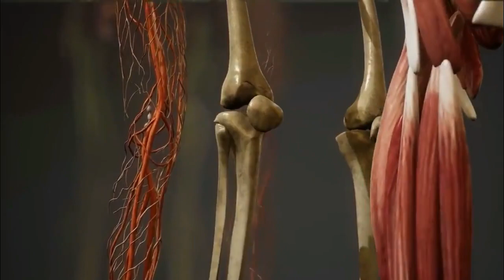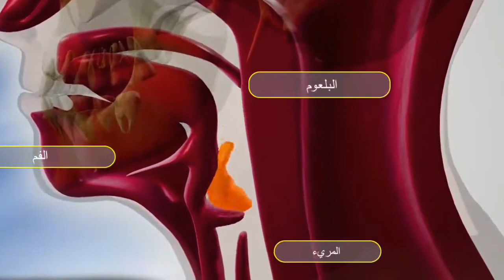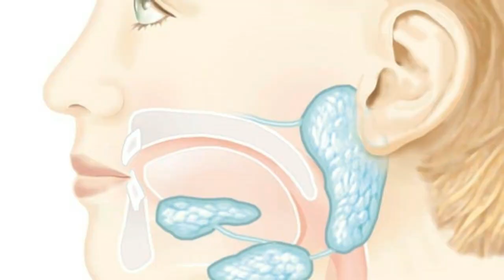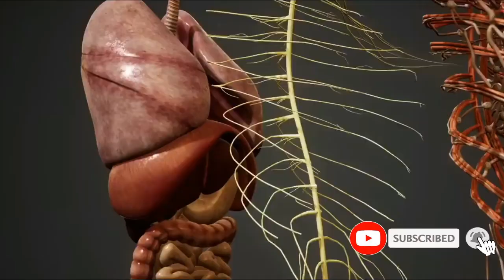حقائق مذهلة لم تكن تعرفها عن جسم الإنسان